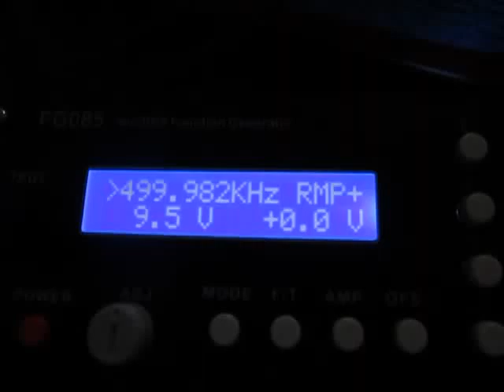超音波プローブとファンクションジェネレータによる発振制御システム ultrasonic-labo